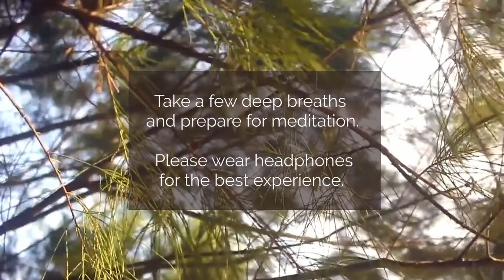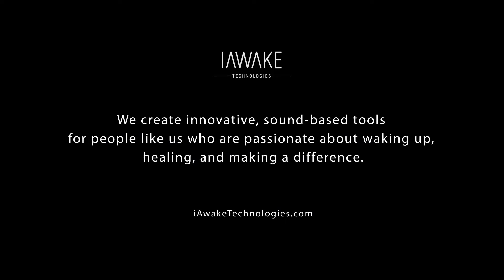WeAwake Global Meditation Experience (Deepest Euphoria from Digital Euphoria) - May 25, 2022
This week we're streaming the 30-minute track of 03 Deepest Euphoria from Digital Euphoria, Space Music Soundtrack with Neural Entrainment Technology.

If you wish to learn more about the meditation track used in this session and listen to the sample,

I Met One Traveling

In the evening between sleep and waking
I met one traveling. He was the light of consciousness.
His body was soul, his pure wisdom apparent
in his beautiful face.

He praises me for a while, then scolds.
You sit on the seven-sky throne, in prison.
The sign of Gemini has set a table for you,
yet you stick your head down a drainhole again.

Essence is not nourished with food and sleep.
Do no one any harm in this timefield
of short crops where what you sow comes up very quickly.
You try to accomplish things, to win,
to reach goals. This is not the true situation.
Put the whole world in ambition's stomach,
it will never be enough.

Assume you get everything you want.
Assume you have it now. What's the point?
The next moment you die.

Friend, the youth you have lived is ending.
You sleep a dreamless sleep
with no sense what morning you could wake inside.